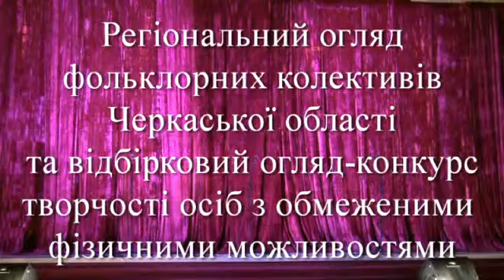Регіональний огляд вибрані номери ч3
Регіональний огляд фольклорних колективів Черкаської області та відбірковий огляд-конкурс творчості осіб з обмеженими фізичними можливостями. м.Золотоноша
Вибрані номери частина 3